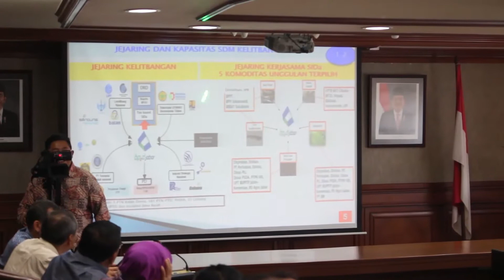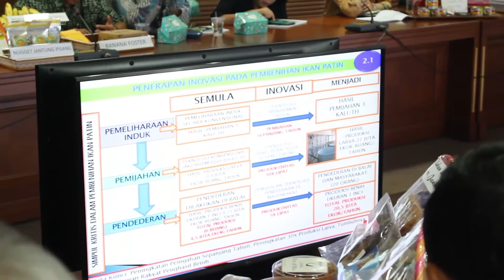Aher Optimis Kembali Raih Budhipura 2017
Jawa Barat yang merupakan kandidat penerima Budhipura merasa optimis tahun akan kembali meraih penghargaan tersebut.  Hal ini diungkapkan Gubernur Jawa Barat, Ahmad Heryawan atau yang akrab disapa Aher di Kemenristek Dikti saat setelah presentasi dihadapan para juri, Rabu 19/07/2017.

Aher mengatakan bahwa tahun ini ia merasa optimis Pemerintah Provinsi Jawa Barat akan kembali mendapatkan penghargaan tersebut. Pasalnya, dalam paparan singkatnya Aher menampilan 5 komoditi unggulan yang berbasiskan creative Research.

5 komoditi tersebut adalah ikan patin, ikan lele sangkuriang, ayam sentul, indigofera dan tentunya komoditi yang selalu Aher promosikan yaitu kopi Java Preanger.

“Saya tentunya optimis karena, kita menjalankan inovasi paling serius, dalam arti sepanjang dari pertengaan  2016/2017 kita berhasil menghadirkan 17 inovasi yang 5 diantaranya kami presentasikan dalam ajang Budhipura,” kata Aher.

Hal senada dikatakan oleh Lukman Salahuddin, Kepala Badan Penelitian dan Pengembangan Daerah Provinsi Jawa Barat. “Kami optimis bahwa kali ini Jawa Barat mendapatkan Budhipura kembali, mengingat kami telah mempersiapkan dengan sungguh-sungguh,” kata Lukman

Dalam seleksi kali ini Pemerintah Provinsi Jawa Barat bersaing dengan, Riau, Lampung, Sumatera Selatan, dan Sumatera utara.